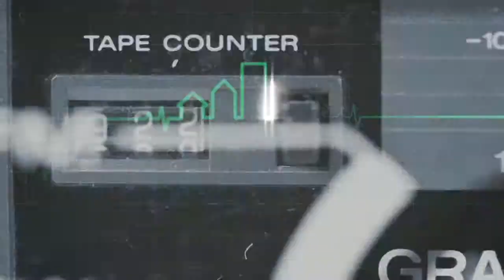Lifetime Wealth Network